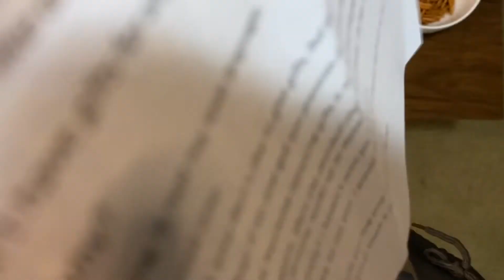What's My Love Language?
Are love languages real? And if so, are there just 5?